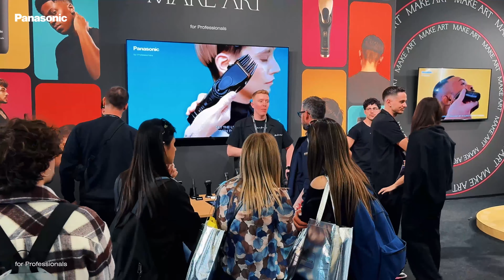Panasonic @Cosmoprof Worldwide Bologna 2024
Panasonic made debut at Cosmoprof Bologna 2024, showcasing Professional Styling product range.

Visitors of Panasonic’s booth across the four days had a chance to see celebrity barber and Panasonic’s Italian Brand Ambassador, Alessio Buccheri, demonstrating creative hair art using the latest range of Panasonic hair clippers and trimmers.

On the last day of the show, Panasonic’s attendance at Cosmoprof also provided the opportunity for aspiring talented stylists and barbers to compete at Panasonic’s Pro Styling Challenge and win top-of-the-range Panasonic’s products.